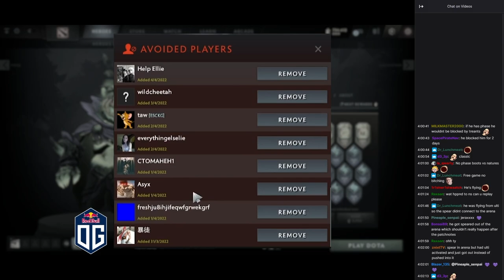QOJQVA NGAKAK LIAT CEB NGE-AVOID GORGC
gw punya sosmed jg masa ga pada follow
sawer apalagi ihh sepi T_T
BIG Thanks:

1. Frosty                   50.000

1. Nightside              500.000
2. Sahabat Palsu      100.000 ( Ga tau bang ini siapa wkwk)
3.Centipada               10.000
4. DB                           10.000
5. Bibik Sociabuzz   10.000